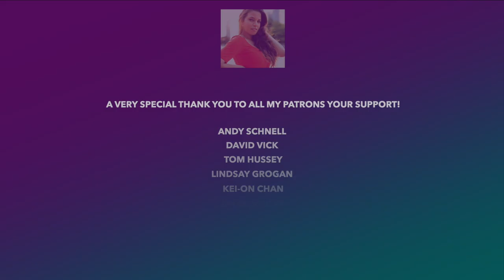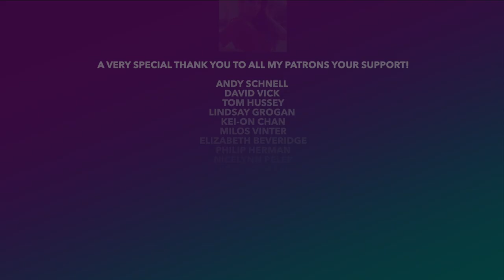CANADIAN SINGER REACTS TO IRANI SINGER | SIRVAN KHOSRAVI REACTION (BE HAMIN ZOODI- LIVE)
I am back with another Sirvan Khosravi Reaction for you all! This one is BE HAMIN ZOODI. I hope you enjoy this music reaction video.

Time Stamp
0:00 Intro
1:02 My Reaction
7:05 My thoughts on the performance
7:40 Today's Special Shout Outs!